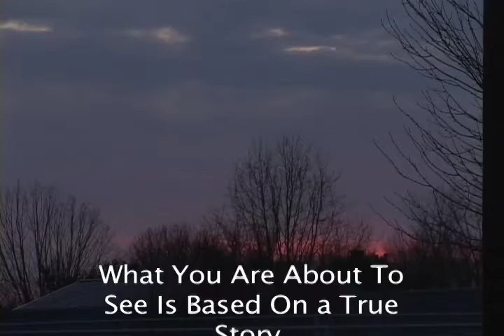Stay (Part 1)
This is based on a true story and the solo music of Ryan Fitzgerald.  It features Ryan Fitzgerald, Kathryn Chambers, Adam Reeves, Steph Cahill, and Will Melendez.